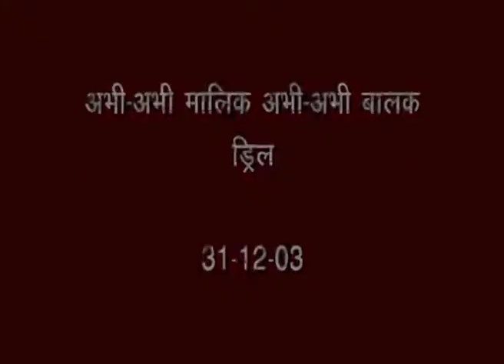24 ड्रिल अभी अभी मालिक, अभी अभी बालक 31 12 03